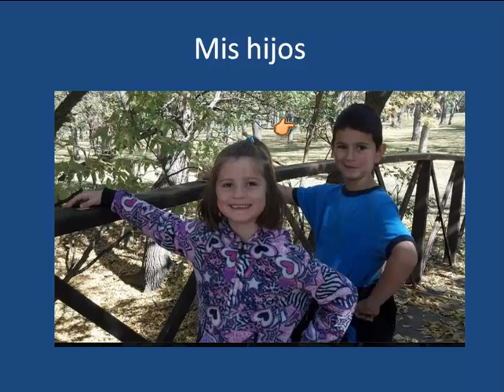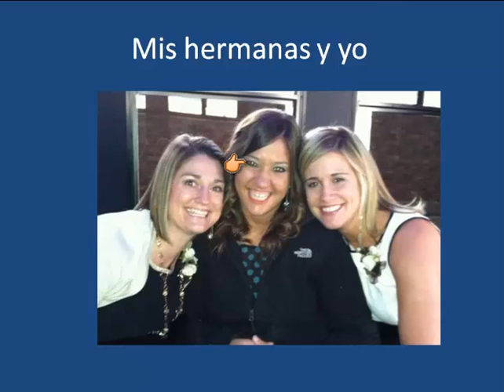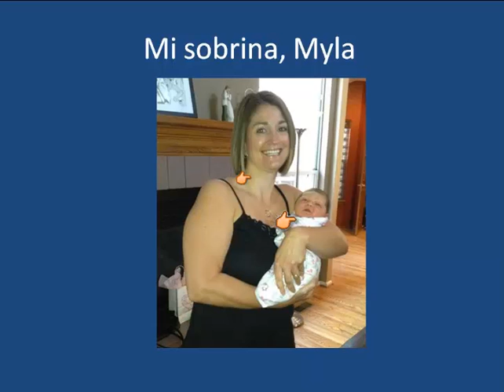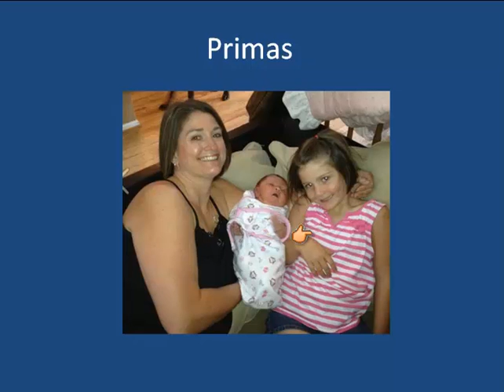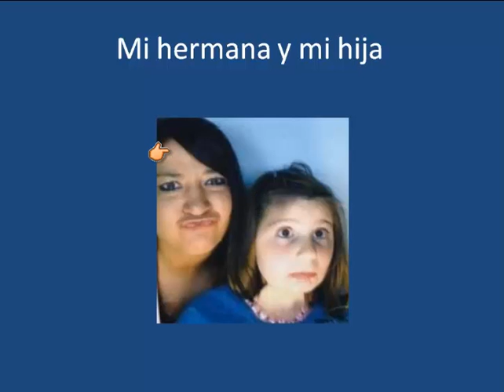La familia de Profe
Profe Krista's family